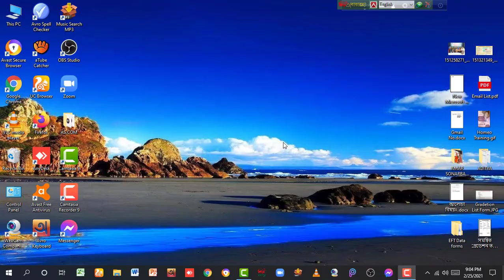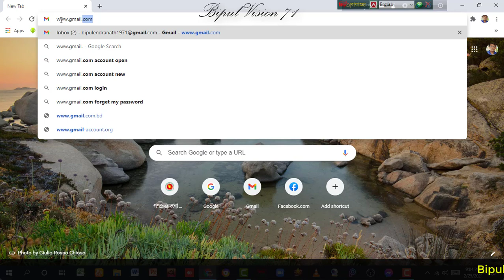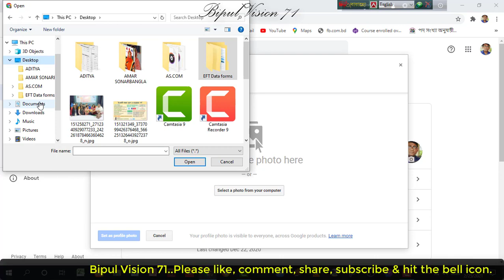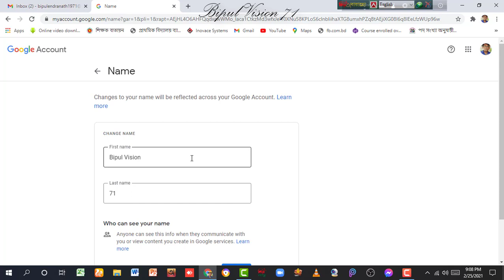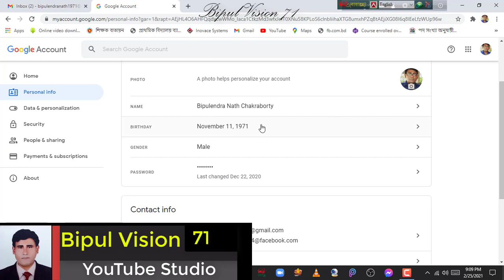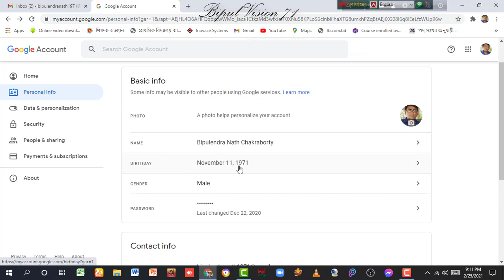How To Manage Your Google Account | Manage Your Gmail Account | জিমেইল একাউন্ট সংশোধন-BipulVision71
How To Manage Your Google Account | Manage Your Gmail Accoun | জিমেইল একাউন্ট সংশোধন-BipulVision71
How To Manage Your Google Account?Manage Your Gmail Accoun.জিমেইল একাউন্ট সংশোধন করা-Bipul Vision 71
আপনি আপনার গুগল একাউন্ট সংশোধন করবেন? তাহলে এই ভিডিওটি দেখুন। ভালো লাগলে লাইক, কমেন্ট, শেয়ার করুন।